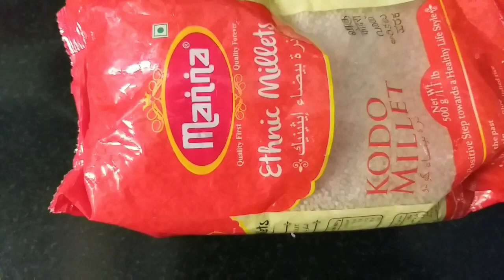Kodo millet bisibelabath/வரகு அரிசி சாம்பார் சதாம்